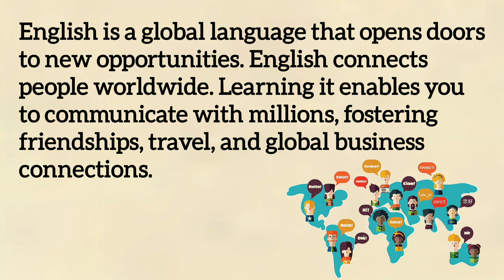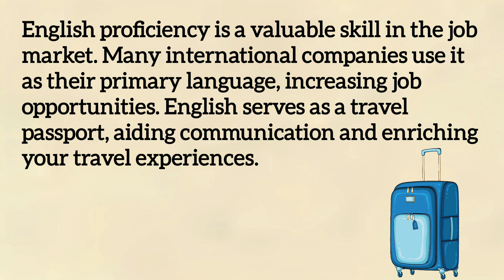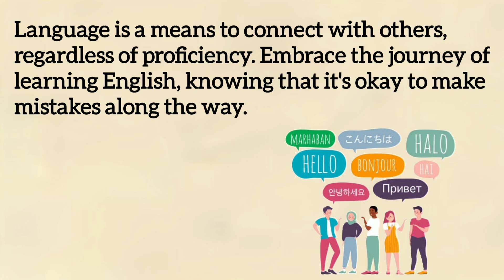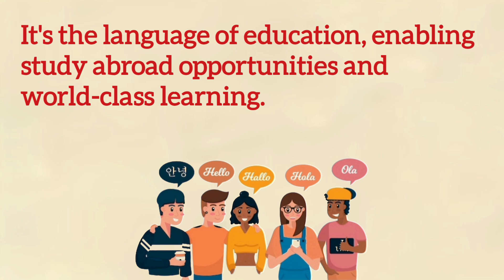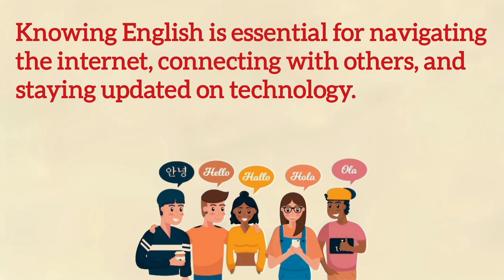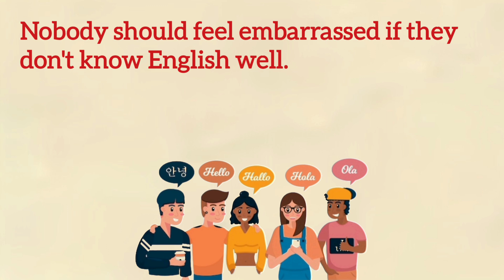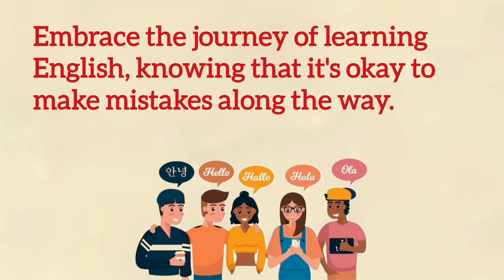Importance of Learning English | English Speaking Practice | Shadowing English | Level - 1